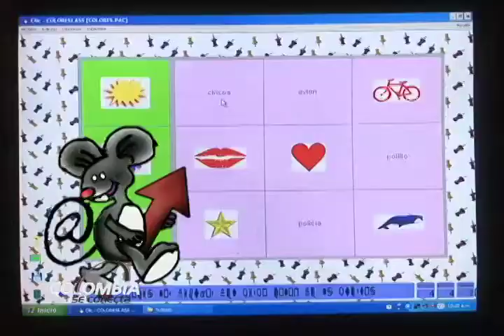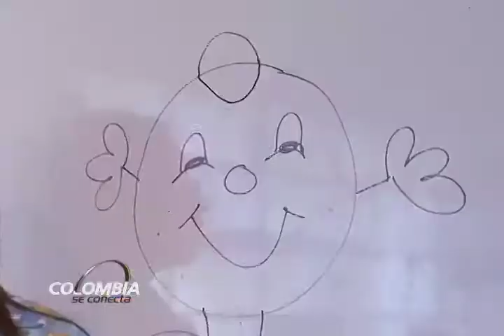Mouse Click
Mause Click hace más divertida la forma de aprender, juega y aprende con las matemáticas es una de las metodologías que se usan para aprender y enseñar